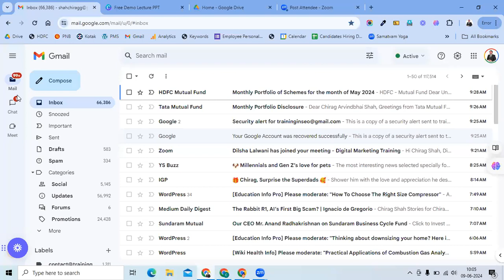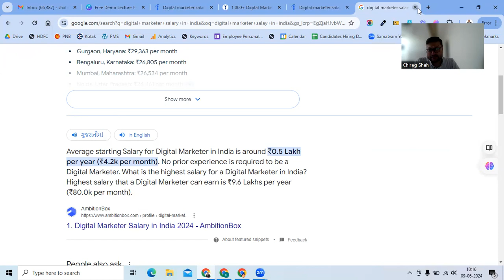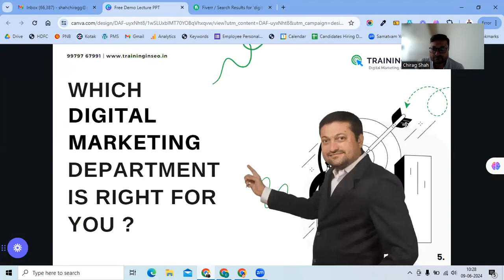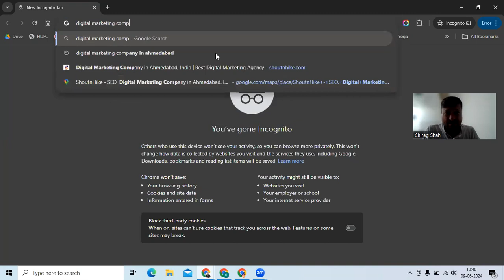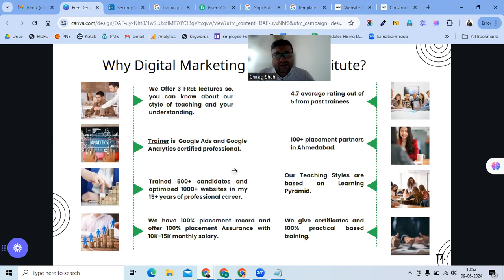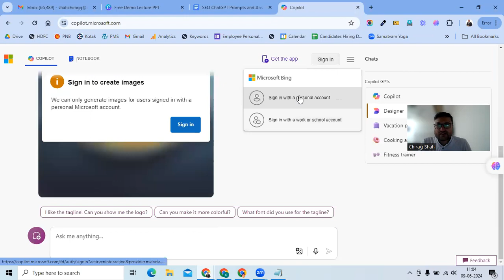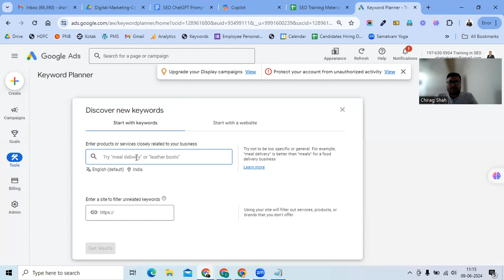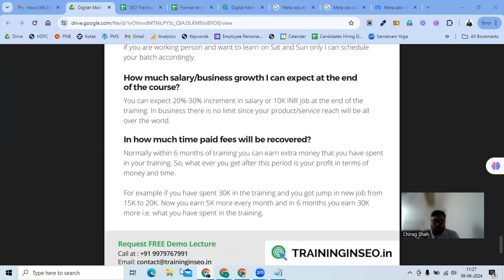FREE Demo Lecture on Digital Marketing 9-June-2024 | TRAININGINSEO.in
You can also like/share/post comments on the video to let us know how you found the lecture.

​Dates-Current batch days are Monday, Wednesday, and Friday.

Timing- 9:30 a.m. to 11:00 a.m. in the morning.

Fees:- 25,000 INR for an in-depth course with 40+ lectures. (Suitable for people who would like to make a career in Digital marketing)

We also offer 2 more FREE Lectures so that you can decide if you want to make a career in this field + like our trainer's teaching method. You can enroll for the course from the 3rd lecture.